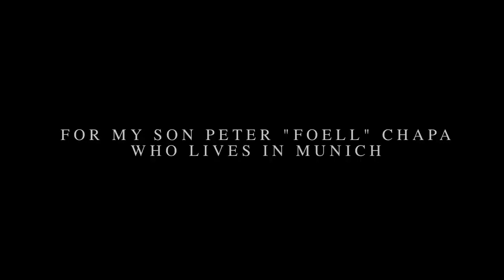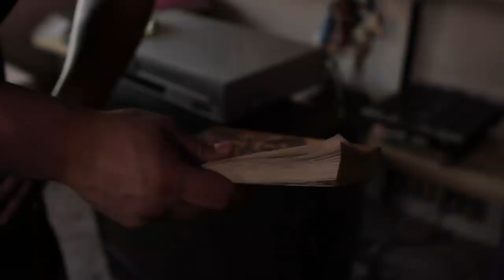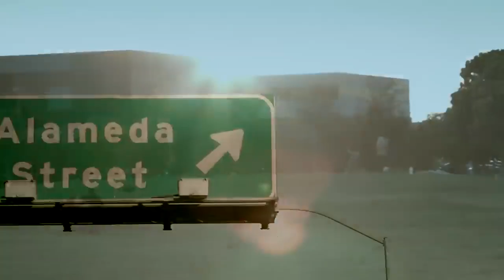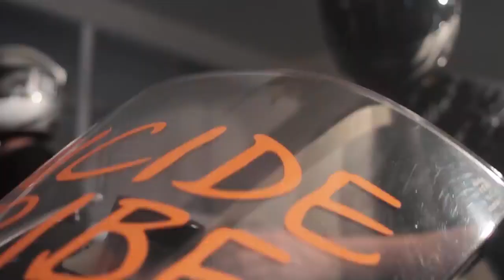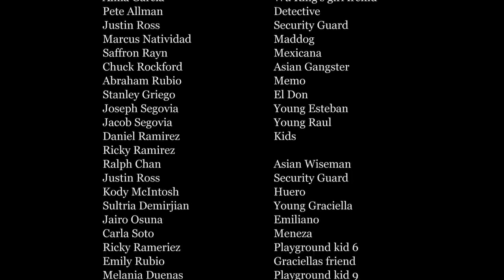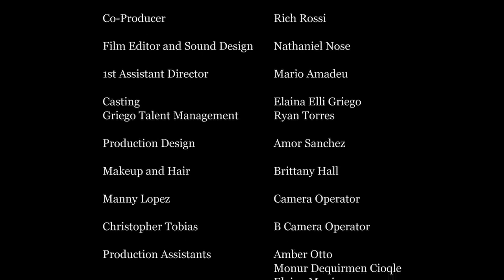Vatos Locos ｜ Damian Chapa ｜ Action Movie ｜ Los Angeles ｜ Crime Drama